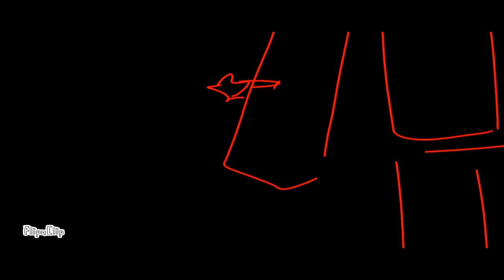THE EPICNESS OF 67 ANIMATION MEME ROBLOX OC LORE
stop making cringe animations